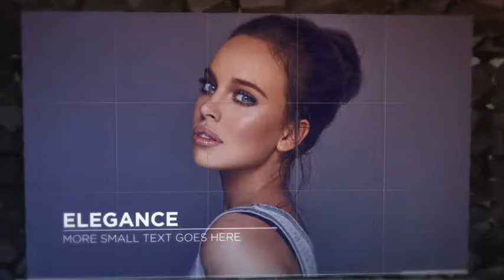Abstract 3D Cubes Display | After Effects template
Last Update: 27 April 17
Created: 27 April 17
After Effects Version: CC 2015, CC 2014, CC, CS6
Universal Expressions: No
Length: 1:06
Resolution: 1920x1080
File Size: 309mb
Media Placeholders: 11
Text Placeholders: 11
Category: (video-displays)

Description: Main Features Just place your Logo or Text and Render Adobe After effects CS6 OR Above Video Tutorial included Included 1 Resolution sizes 1920x1080 10 video or image placeholders No additional plugins needed 3d animation is pre-rendered Audio File is Audio file is created by wonderful Author Font File can be download from...